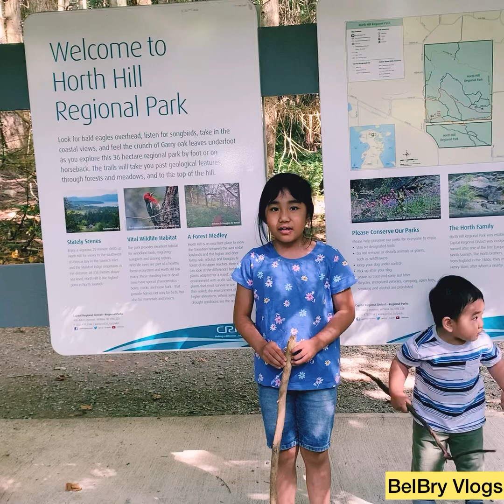Let’s explore the beauty of Vancouver Island #5